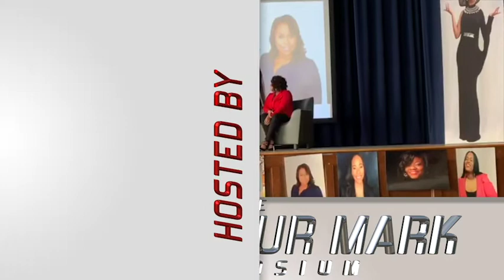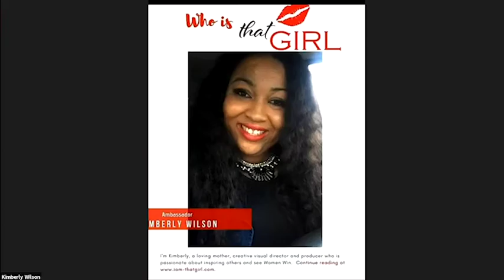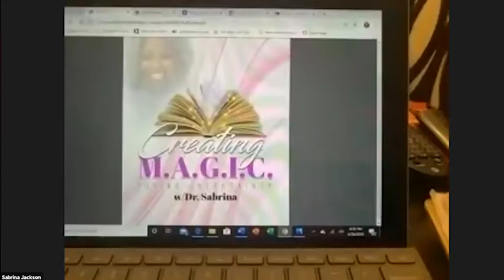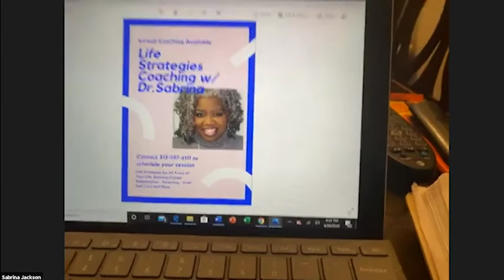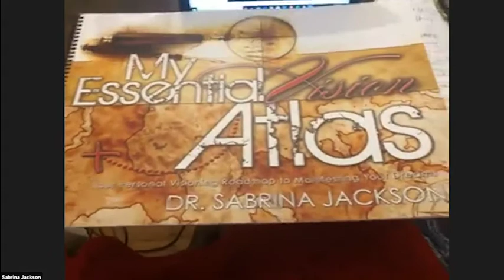BEING THAT GIRL: Make Your Mark in History PART 2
At the top of Covid19, I sat down with a few amazing women. I'm so happy to finally share this dialogue with you!

Being That Girl was honored to surprise Nasa Hidden Figure Sharon McDougle alongside some of the most influential women in the city of Detroit. Thank you to these POWERHOUSES Candice Williams,  Stacey Doctor, Kimberly Wilson, Minou Jones, Latonya Garth, Dr. Karla Mitchell, Dr. Sabrina Jackson, Anistia Thomas, Denise Lyles, Mary Sheffield, and so many of those who participated in this Symposium and Panel Discussion. It served as a privilege and honor to share these women with the youth in Detroit Michigan.